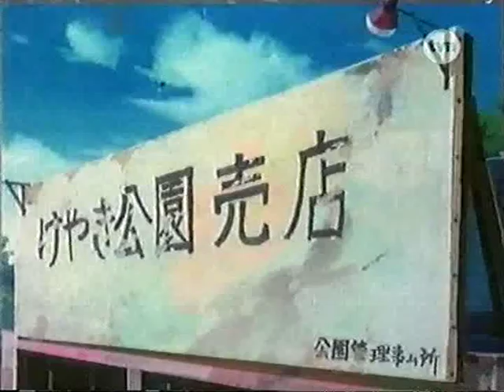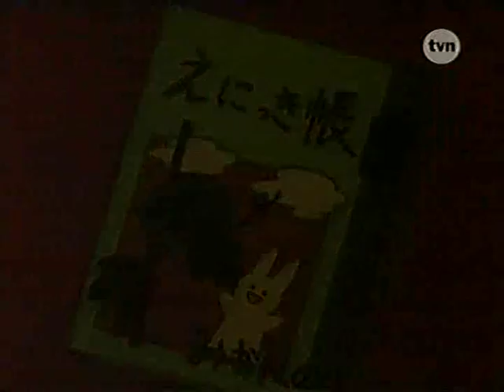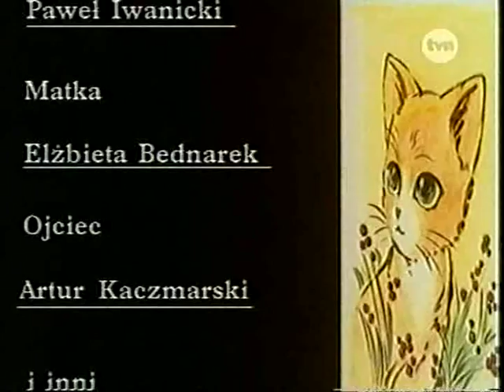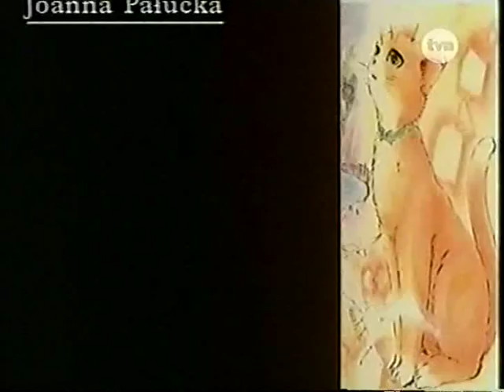31 Przenosiny do Ameryki